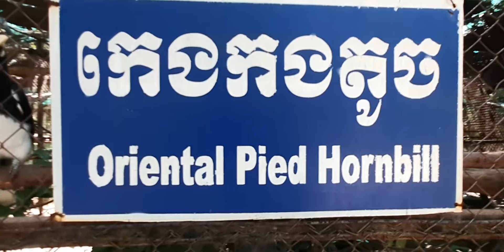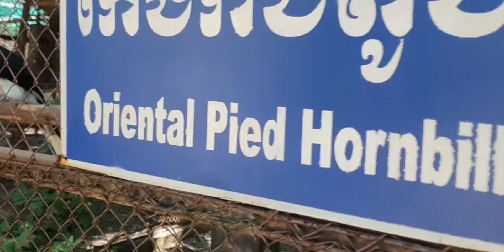Oriental Pied Hornbill